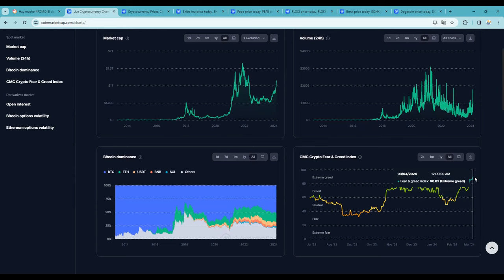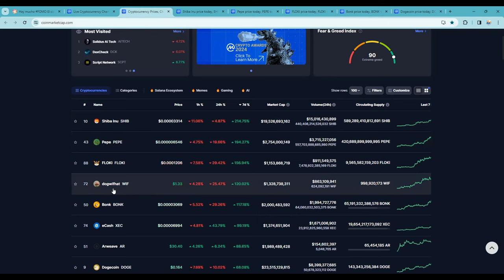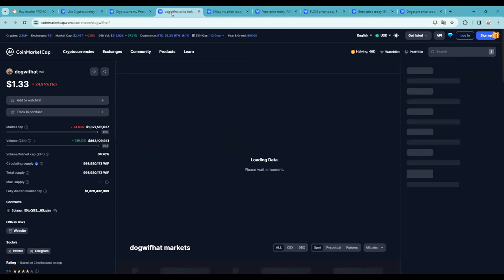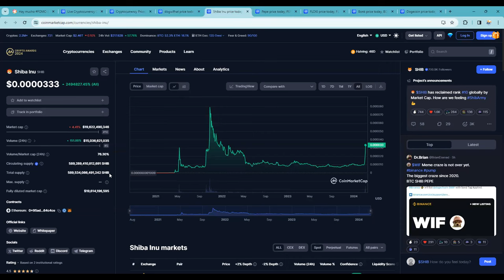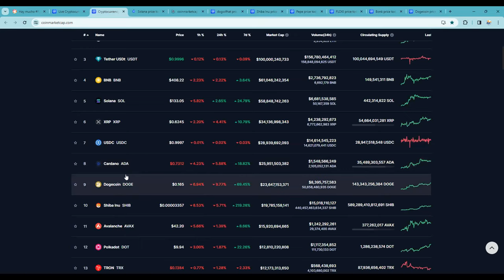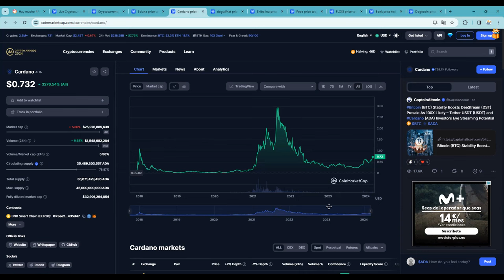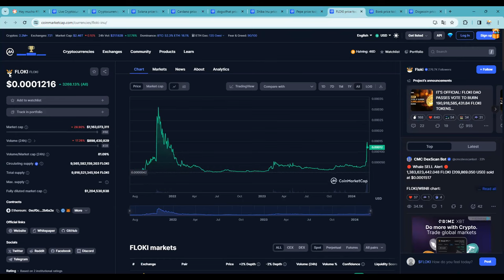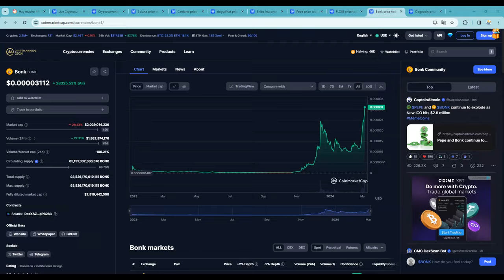NI ALTSEASON NI BITCOIN SEASON NI GAITAS ESTAMOS EN LA IMBECILSEASON LA TONTOSEASON DE SIEMPRE